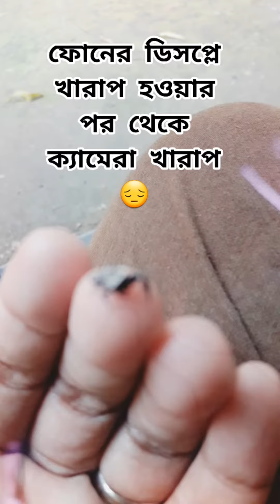মুহূর্ত🥰♥️মাকড়সারHi🕷️দেওয়া special video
অনেক সুন্দর মুহূর্ত ছিলো এটা আমার কাছে🥰♥️♥️🥰♥️🥰♥️🥰♥️🥰♥️🥰🥰🥰🥰

(✯ᴗ✯)(✯ᴗ✯)(✯ᴗ✯)(✯ᴗ✯)(✯ᴗ✯)
মাকড়শাটা আমার পিসির কাছে ছিলো তারপর পিসি আমার দিকে দিলে আমি একটু খেলা করলাম😄তারপর ভাবলাম ভিডিও করি এরপর মাকড়শার ভিডিও করতে করতে ইঁদুর এসে হাজির তখন আবার ওটার পেছনে যাই অনেক আনন্দের যেমন ছিলো অনেক কষ্টেরও ছিলো সেই গল্পই বলবো একদিন।পরের কোনো ভিডিওতে ।